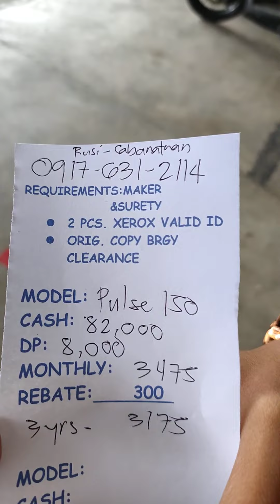Ang gaganda pala sa personal... Rusi Pulse 150fi and Cyclone 400i - Price Nueva Ecija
Ganda ng units, di ko napigilang hindi huminto at magtanong 😀😍🥰